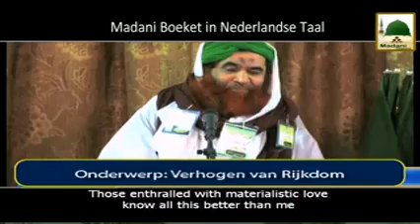Madani Guldasta02 - Dutch Dubbing - Dolat Main Izafa